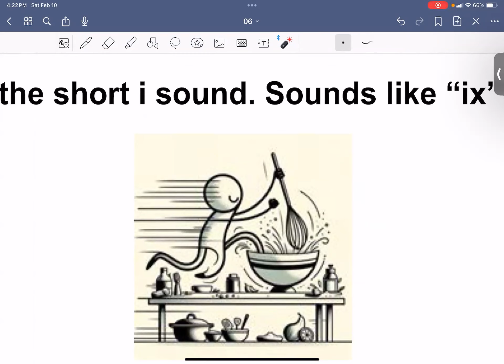Words World: Lesson 6: Phonics Worksheets with short "i" words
This video provides phonics instruction in short "i" words like "fix" and "rim." Download the worksheet to your tablet for multiple uses.

Goodnotes is an excellent app to use to download the worksheet on to your tablet.